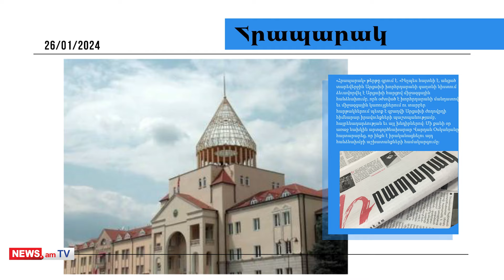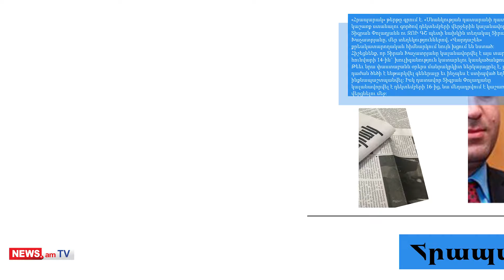Վեհափառի հրաժարականի պահանջով Փաշինյանի աջակիցներն ակցիա են անելու․ մամուլի տեսություն